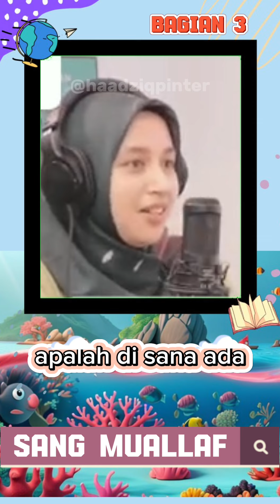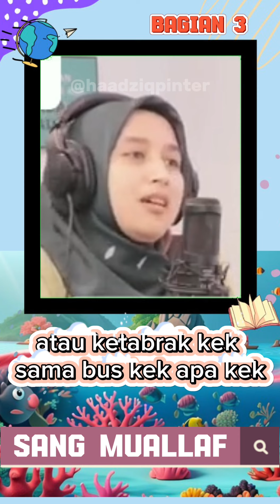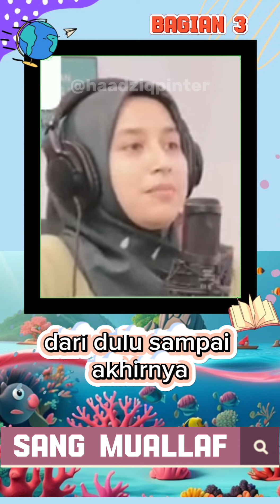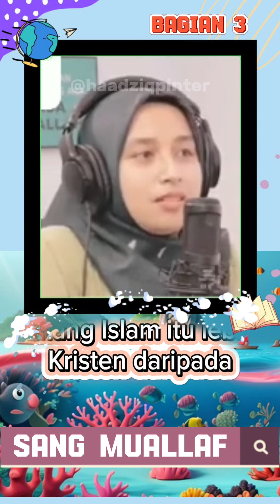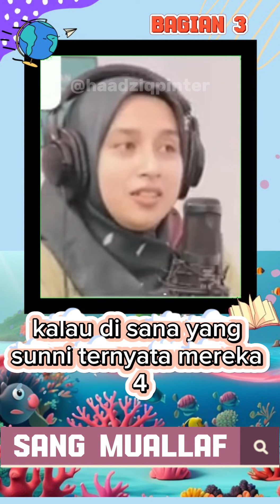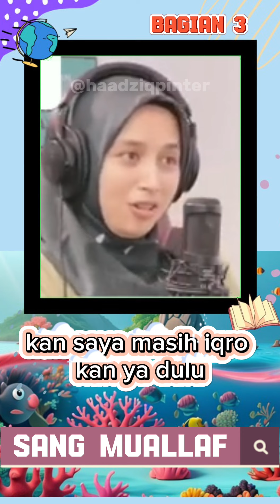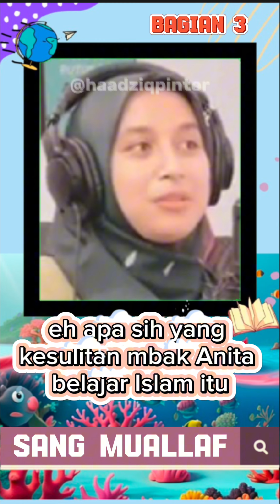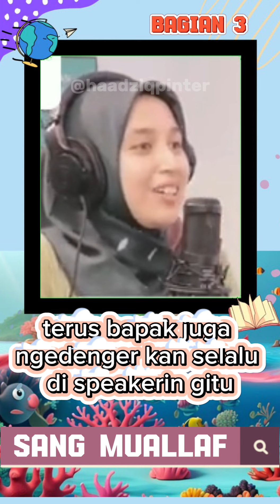Kisah Mualaf Cantik Bagian 3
Kisah Mualaf Cantik Bagian 3, tonton videonya sampai selesai ya...